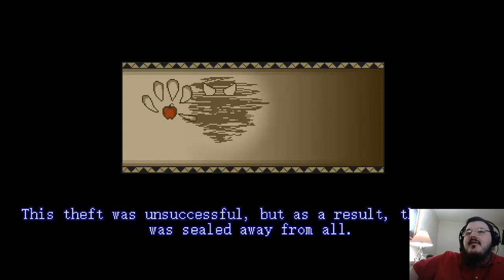Applewood New Day, New Game (Cute Platformer)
Thanks to the developers I can try this platformer out for free.

From the steam description:

Applewood is a fruit-centric, nutrient-rich imp-ing game featuring Ringo the Imp! He's not very strong. He doesn't have magic powers or a sword that vanquishes darkness. He can fly! ... But only for a few seconds at a time. He's a pale and squishy little guy who isn't even that good at the one thing that makes him special. Yet, in spite of all of this, he's about to go on an incredible adventure, see and do some amazing things, and overcome his weaknesses through clever-thinking, compassion, and a stick-to-it attitude like no other!

Thoughtful, resource-management-based platforming
You can fly!
A totally-interconnected, hand-crafted 2D world
You CAN'T attack directly (that's rude)
Figure out clever ways to deal with conflict
Use items found in the environment to solve problems
A bundle of optional side-content!
You can ride an octopus
Hats! Steam users like hats, right?
There are other collectibles, too!

It was made basically entirely by one guy! Is that impressive? Maybe? I guess you'll just have to play the game to find out!